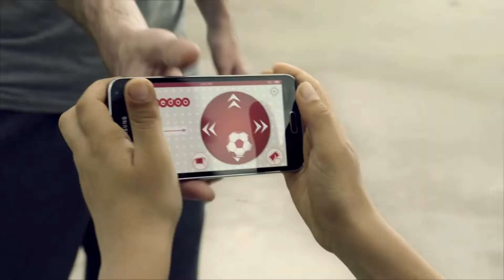Messi vs kind